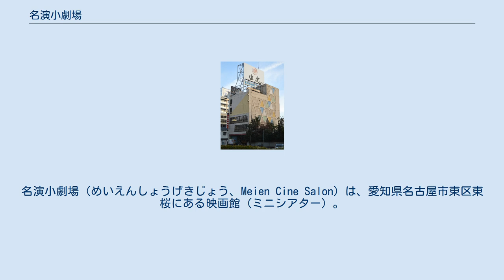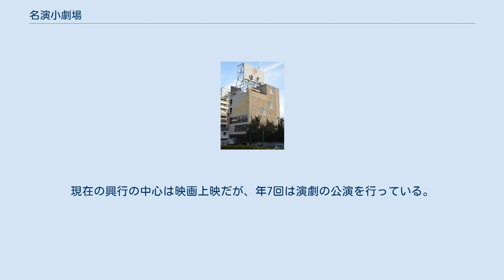名演小劇場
栄_(名古屋市)
名演小劇場（めいえんしょうげきじょう、Meien Cine Salon）は、愛知県名古屋市東区東桜にある映画館（ミニシアター）。
かつては劇場であり、現在も映画興行のほかに演劇公演も行っている。
 1954年（昭和29年）、名古屋初の自主的演劇鑑賞組織（労演）として名古屋演劇同好会（略称 : 名演）が発足。
当時は演劇公演を主催する商業劇場はほとんどなく、鑑賞団体が劇団と交渉して演劇公演を企画する形が一般的だったため、1968年（昭和43年）には名演の会員数が過去最高の9,258人に達した。
1966年（昭和41年）に中日劇場が開場し、名鉄ホールとともに新劇の興行を始めると、劇団が直接商業劇場と交渉するようになり、演劇鑑賞団体の位置づけが揺らいでいった。
 名演は中日劇場、名鉄ホール、愛知文化講堂、名古屋市民会館など名古屋市内のホールを使用して演劇公演を企画していたが、かねてから自前の劇場を欲していた。
1972年（昭和47年）1月9日、総工費8,500万円をかけて東区東桜に名演会館ビルが竣工し、ビルの4階から5階には固定座席（150席）・補助席（50席）合わせて200席を持つ名演小劇場が入った。
名演は全国の演劇鑑賞組織で初めて自前の劇場を持った団体である。
名演会館ビル建設の呼びかけ人には千田是也、杉村春子、宇野重吉など、当時の演劇界の重鎮が名を連ねており、その他にも全国の演劇関係者・全国の文化関係者・地元劇団などが名演会館ビル建設に協力している。
名演の主催による舞台公演が興行の中心に据えられたが、舞台公演の合間には映画興行も行っていた。
 1960年代後半以後、商業劇場の発展によって全国的に鑑賞組織が衰退し、1973年（昭和48年）の名演の会員数は4,283人と、1968年（昭和43年）のピーク時の半分以下に減少した。
1979年（昭和54年）には桂小つぶ（後の2代目桂枝光）が初舞台を踏んだ。
1980年代以降には、上演する劇団の固定化、観客層の高齢化、相次ぐ公共ホールの建設、厳しい財政状況などの問題が生じた。
 2003年（平成15年）2月、名演小劇場は1スクリーン（サロン1）を有する映画館としてリニューアルオープン。
劇場時代、名演会館ビルの1階は喫茶店と事務所に使用されていたが、2004年（平成16年）には49席のスクリーン（サロン2）に改装された。
名演小劇場はサロン1とサロン2の2スクリーン体制となり、またサロン1も改装されて座席数は105席に減少。
この年から映画上映を興行の中心に据え、本格的な映画館として再出発を切った。
他の映画館が上映に二の足を踏んでいた是枝裕和監督の『誰も知らない』を引き受けると、第57回カンヌ国際映画祭で主演の柳楽優弥が最優秀主演男優賞を受賞したこともあって、ミニシアターとしては異例の2万人近くの観客を動員する大ヒットを記録。
現在の興行の中心は映画上映だが、年7回は演劇の公演を行っている。